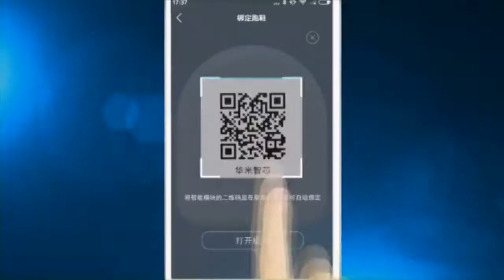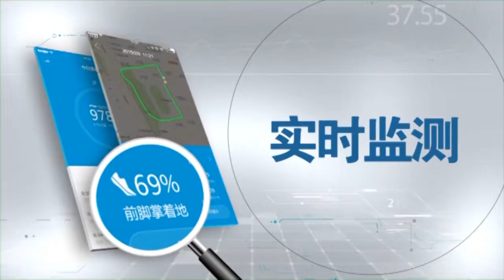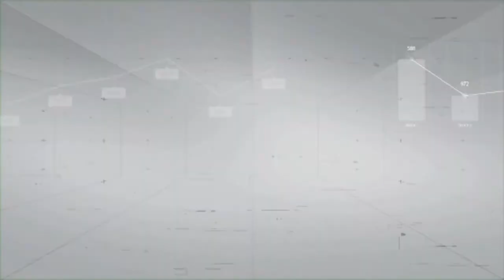Men's Smart Chip Breathable Running Shoes